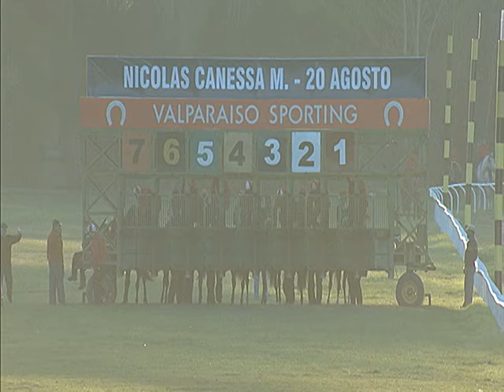9ª Carrera Clásico COLECTIVIDAD ÁRABE